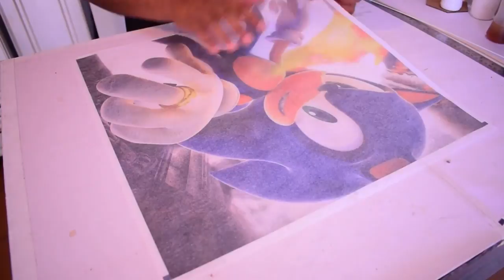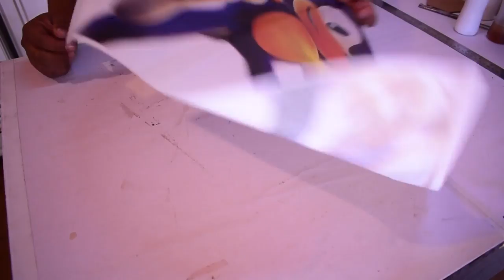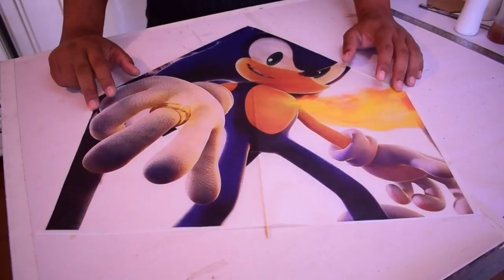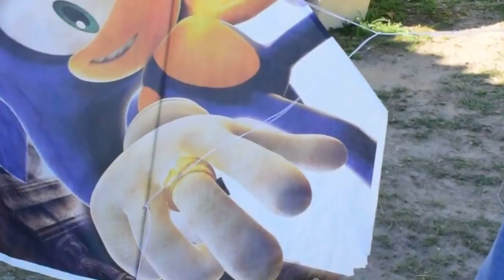COMO FAZER RAIA SPUTNIK SEM EMENDA / SEDA, PLÁSTICO E CELOFANE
APRENDA A FAZER UMA RAIA SPUTNIK SEM EMENDA NA FOLHA, PODENDO SER FEITA DE PLÁSTICO, SEDA OU CELOFANE.